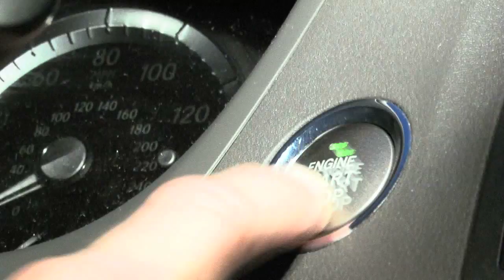A Day in the Life Scott